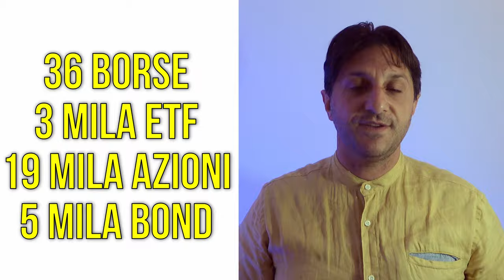Addio DEGIRO? - SCEGLI il BROKER GIUSTO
CAPITOLI:

00:00 Introduzione
01:00 Primo Amministrato
02:05 Secondo Amministrato
02:43 Terzo Amministrato
03:40 Quarto Amministrato
04:29 Quinto Amministrato
05:14 Primo Dichiarativo
06:19 Secondo Dichiarativo
07:00 Terzo Dichiarativo
07:33 Quarto Dichiarativo
08:10 Conclusioni

✅ EvenFi-Criptalia: EvenFi.com/iorisparmio